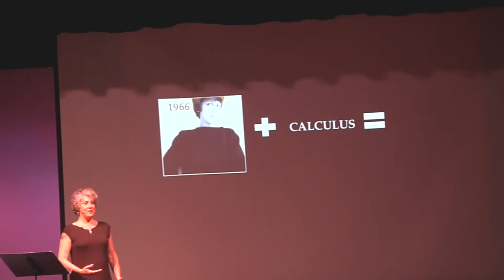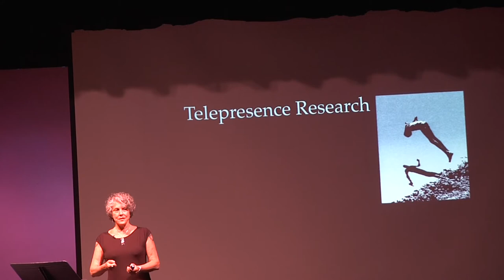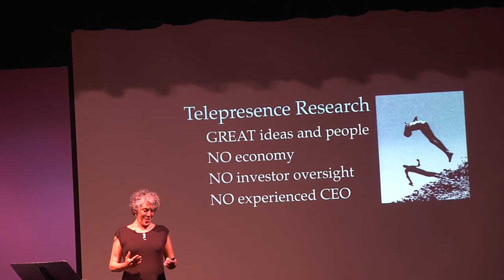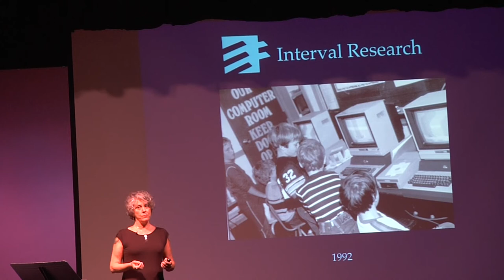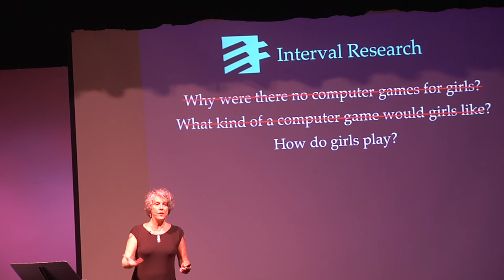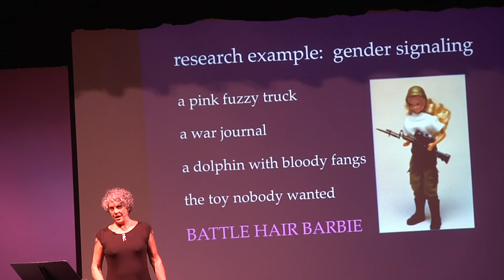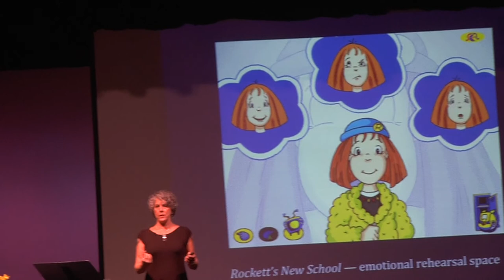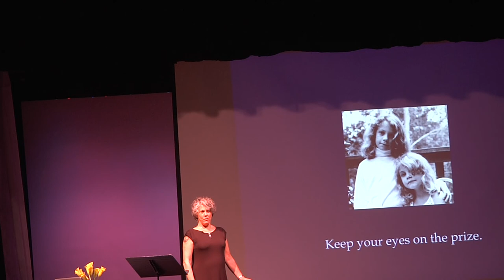Adversity with the best intentions | Brenda Laurel | TEDxYouth@Hillsborough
In 1992 I began a research project at Interval Research on the gender gap in technology use. The world looked quite different then than it looks to you now. My children were young girls, and I watched them in the computer lab at their school. The boys would crowd around the machines while the girls sat in the back, afraid for many reasons to become involved. A primary one was that the boys had experience playing computer games and were unafraid of the technology itself. Over the course of four years in our research project, we decided it was time to start a computer game company for girls. That’s when the fun—and the trouble—started.